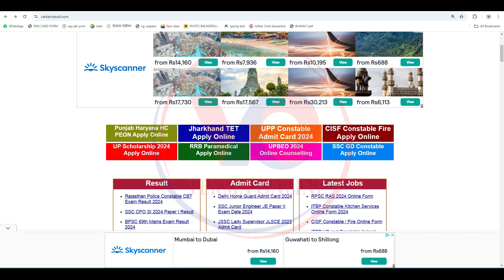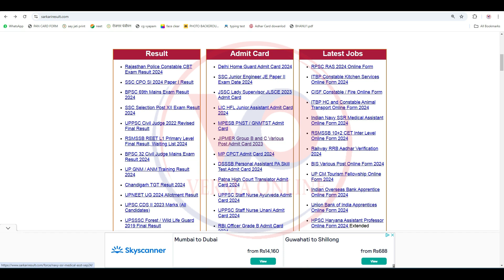03 september 2024 latest job Vacancy || chhattisgarh latest jobs 2024 verma online raigarh 2024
नमस्कार दोस्तों मैं हूं हर्ष और आप सभी का स्वागत है वर्मा ऑनलाइन परिवार में दोस्तों आज हम लाये है 03 september 2024 latest job Vacancy || chhattisgarh latest jobs 2024 verma online raigarh 2024 तो दोस्तों कैसा लगा यह वीडियो मुझे कमेंट करके जरूर बताएं और अगर आप मेरे चैनल में नए हैं तो चैनल को सब्सक्राइब करना ना भूले और बैल आइकन में बटन दबा दें ताकि मेरे वीडियो सबसे पहले आपको मिले औरअपना प्यार हमेशा बनाए रखें

Your friend
Harsh Verma

🙏🙏जय जोहर🙏🙏
          🙏जय छत्तीसगढ़🙏

Notification Link

verma online raigarh,raigarh klatest job vacancy,chhattisgarh new vacancy 2021,chhattisgarh job vacancy 2021,verma online,raigarh teacher job vacancy 2021,swasth vibhag raigarh job vacancy 2021,raigarh job vacancy 2021,kurukshetra district court vacancy 2024,raigarh job vacancy,latest govt jobs 2021,post office vacancy 2024,cg job vacancy 2021,ambala district court peon sweeper bharti 2024,chhattisgarh 2 october job,latest jobs